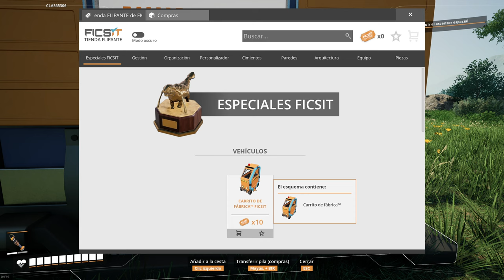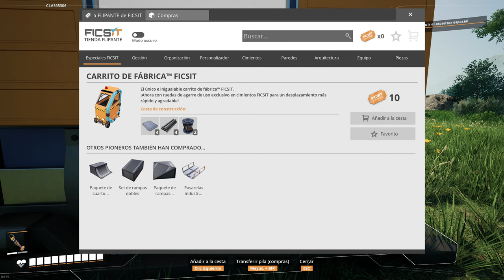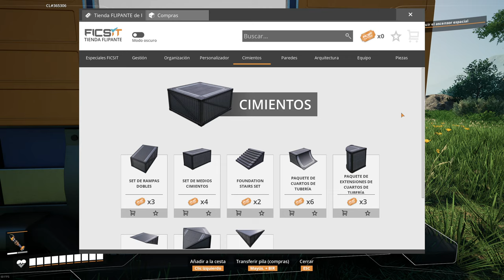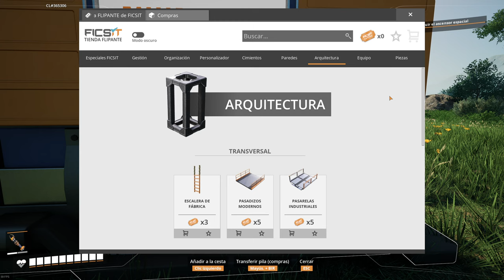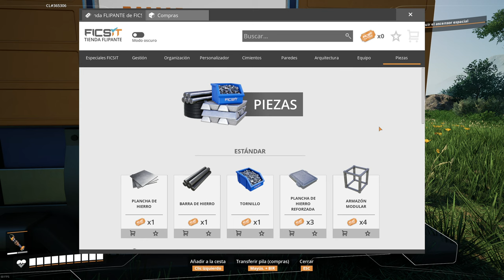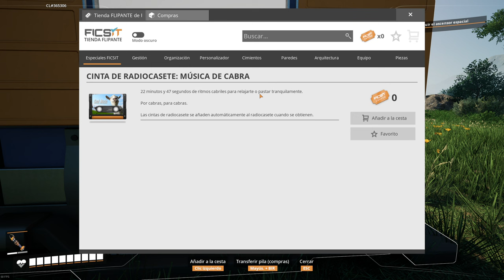Producción básica de HORMIGÓN en Satisfactory 1.0 (5)